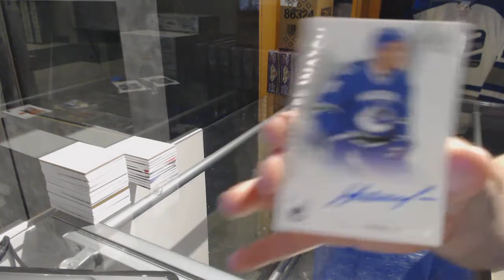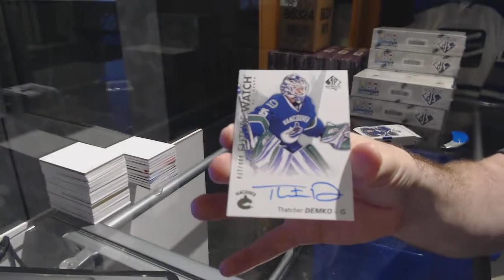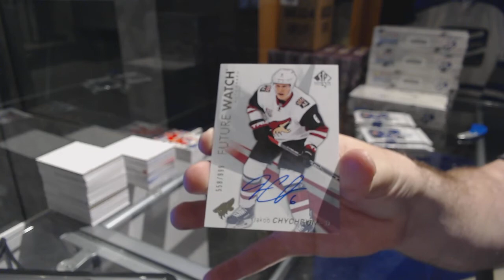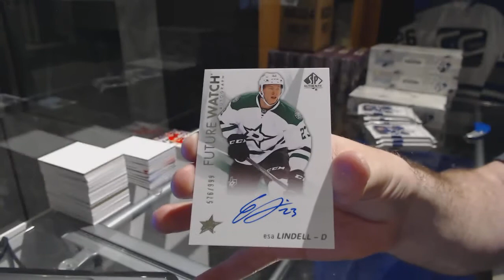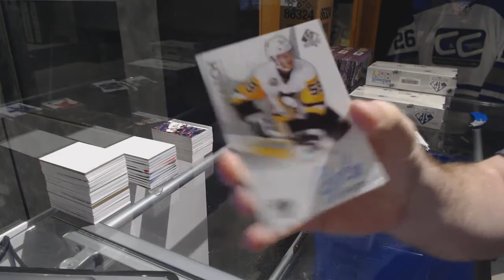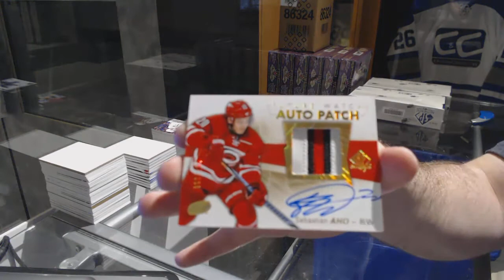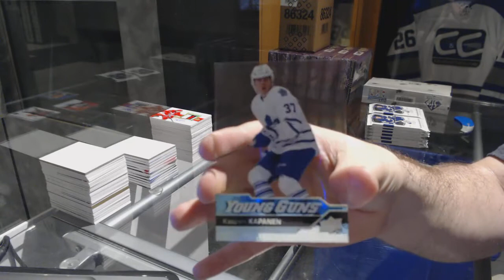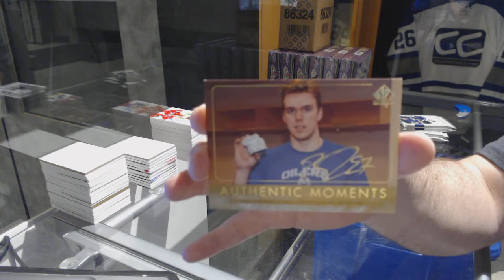16-17 Upper Deck SP Authentic Hockey 8 Box Case Break - C&C GB #7494